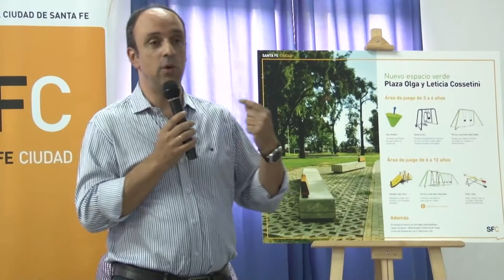Municipio y vecinos proyectan juntos la nueva plaza para Altos del Valle, en ciudad de Santa Fe